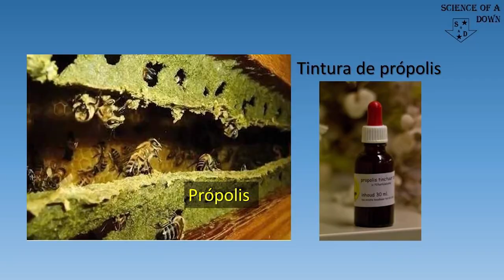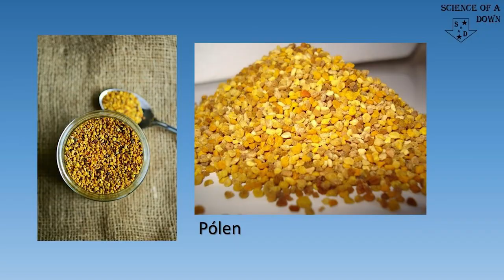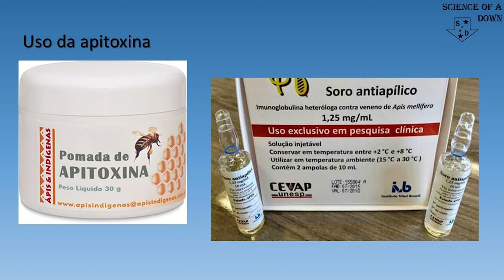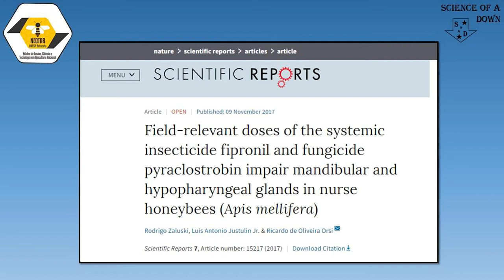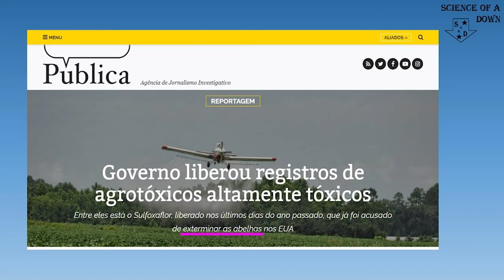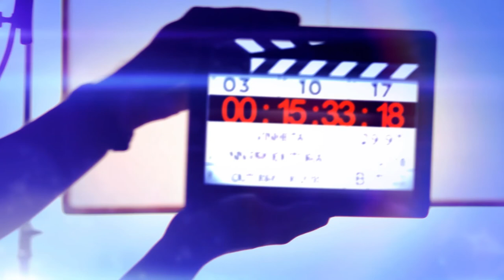Cientrevista - As abelhas e sua importância no planeta - Dr. Ricardo Orsi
Você sabe a importância das abelhas na sua vida? Nesta entrevista o Professor Ricardo Orsi, especialista em abelhas, desmistifica esses importantes animais para o ser humano e para natureza como um todo. O Prof. Orsi é lider do grupo de pesquisa NECTAR - Núcleo de Ensino, Ciência e Tecnologia em Apicultura Racional.

Links associados:
Zaluski, Justulin & Orsi 2017. Field-relevant doses of the systemic insecticide... Scientific Reports 7, 15217.